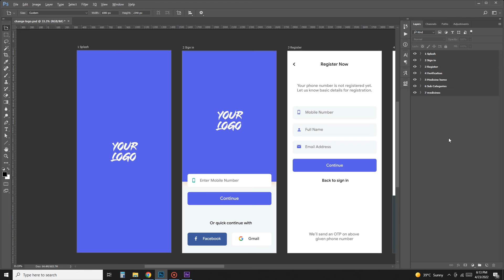How to Change Logo in Main File | GraphicRiver | Opus LabWorks Guide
Welcome to Opus LabWorks! In this video, we’ll walk you through the step-by-step process of changing Logo in main file.

WE'RE HERE TO ASSIST YOU!